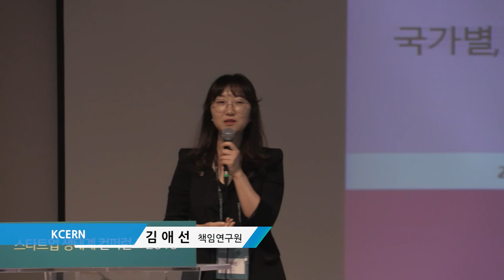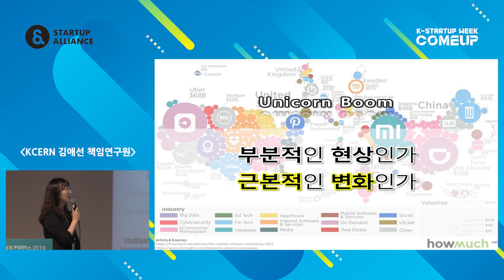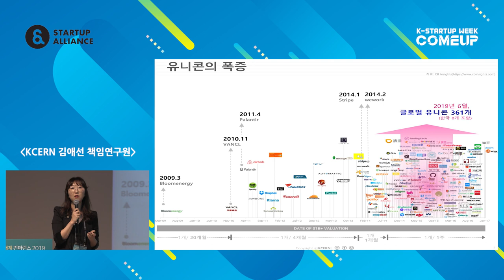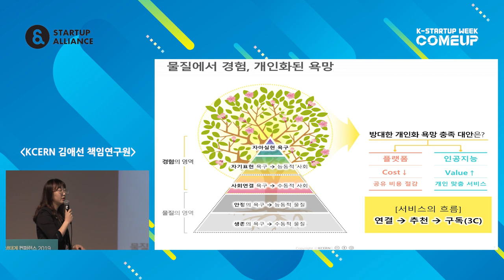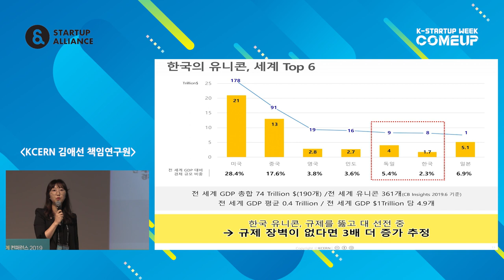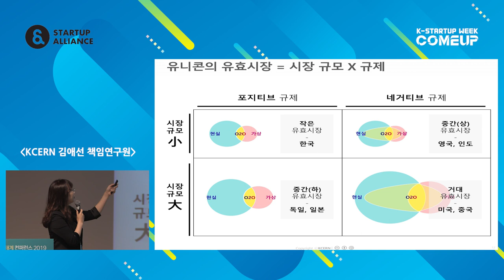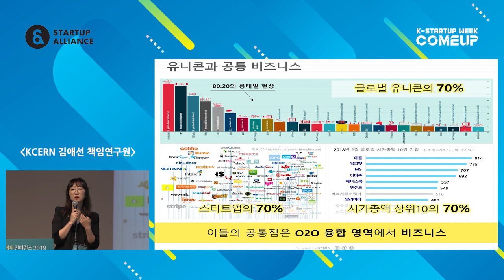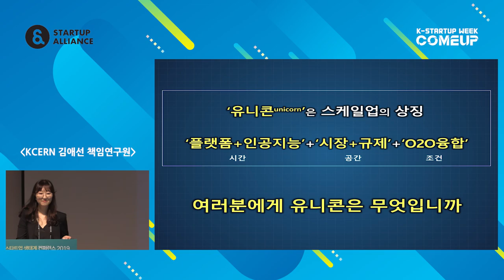2-2 유니콘 현황: 국가별, 산업별, 시기별/ 경제 사회적 의미 - 김애선 (KCERN 책임연구원)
2019년 스타트업 생태계 컨퍼런스 Day 2 : 유니콘 - 김애선 KCERN 책임연구원